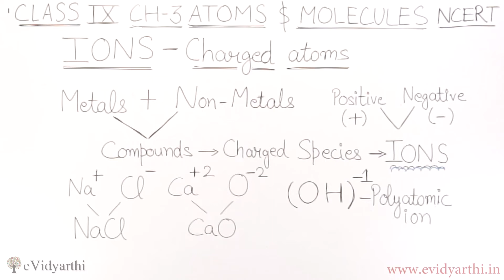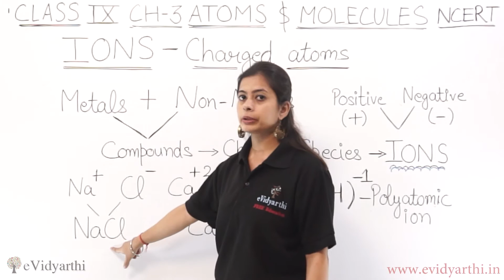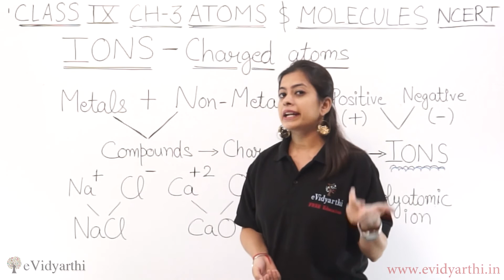IONS - Chapter 3 - Atoms & Molecules - Chapter 3 - Science Class 9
✔️ Class: 9th
✔️ Subject: Science
✔️ Chapter: Atoms and Molecules
✔️ Topic Name: IONS

0:00 IONS